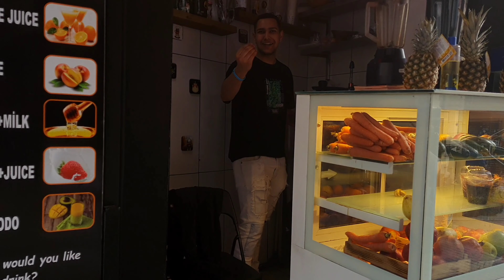Istanbul Turkey Marathon 2022 || आज मैं मैराथन देखने जा रहा हूं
Location -- Galata, Istanbul, Turkey

DEEPAK SHAHI